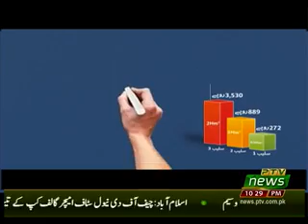45 MINITES 23 11 2019